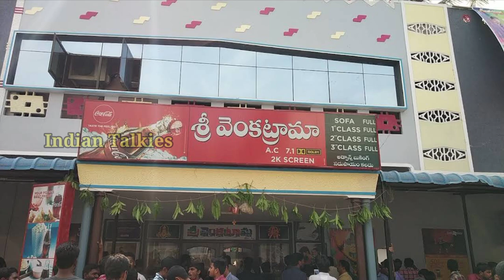theatres.🎥..Sri Venkat Rama..Sri Kanaka Durga ni అత్తిలి థియేటర్స్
Sri Venkat Rama  A/C Dolby Digital 7.12k
 Shri Kanaka Durga A/C dolby atmos... అత్తిలి theatres